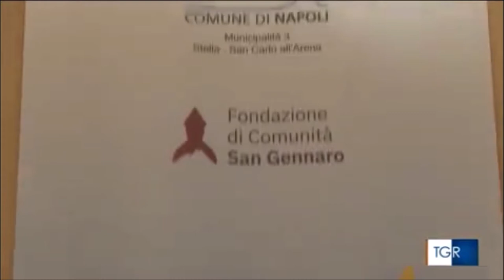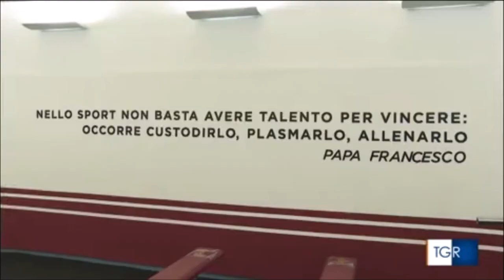Napoli, inaugurata nel quartiere Sanità la sezione giovanile Fiamme Oro della Polizia di Stato